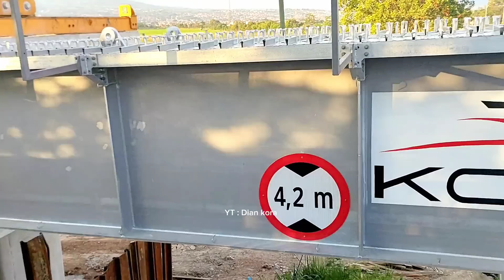REAL !!! STASIUN TEGALLUAR SEMEGAH BANDARA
REAL !!! STASIUN TEGALLUAR SEMEGAH BANDARA @diankora2965